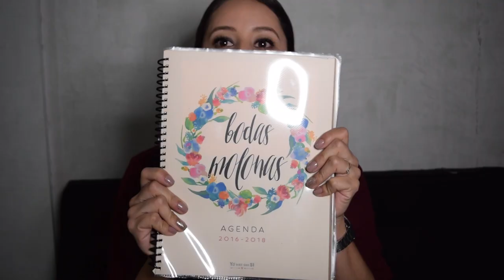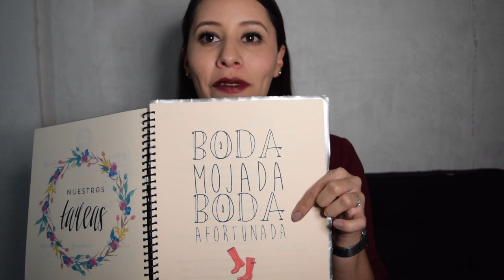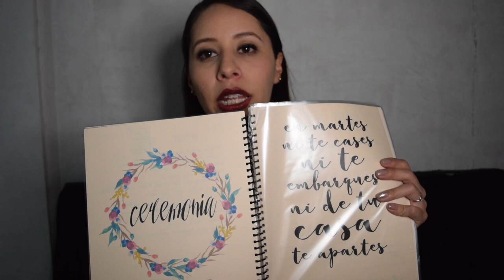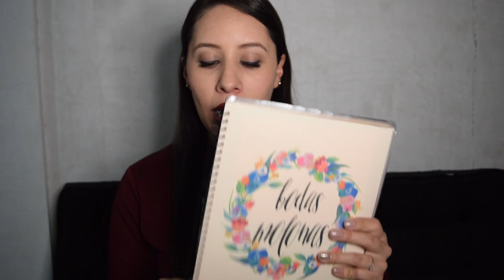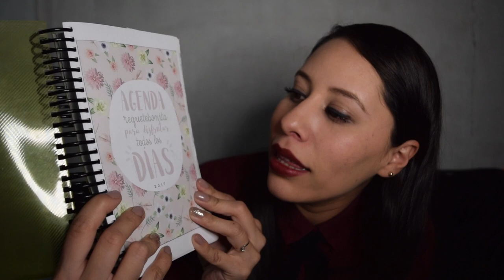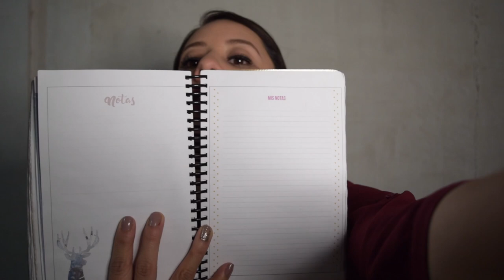DIY Agenda de Boda + Agenda normal | ♥DIARIO DE UNA BODA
¡Quiubooooooooo! Hoy les comparto cómo pueden hacer su propia agenda de boda o agenda normal, a un precio bajo y bien fácil.
Espero que les guste el video, no olviden dejarme sus comentarios :)

Nos vemos en menos de lo que canta un gallo.

CHAU